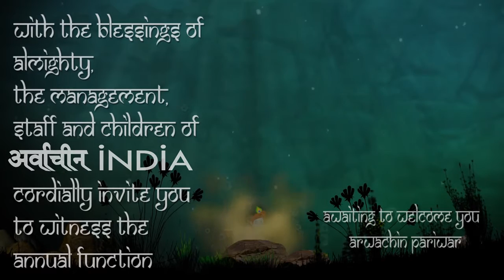Arwachin Goonj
With the blessings of Almighty,
the Management, Staff and Children of Arwachin India
cordially invite you to witness the Annual function Goonj.

Awaiting to welcome you - Arwachin Pariwar